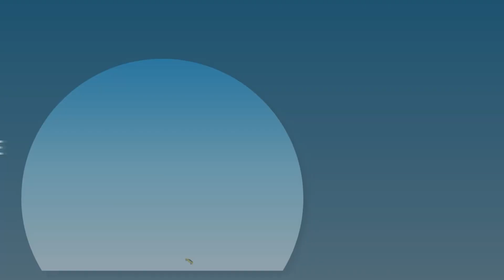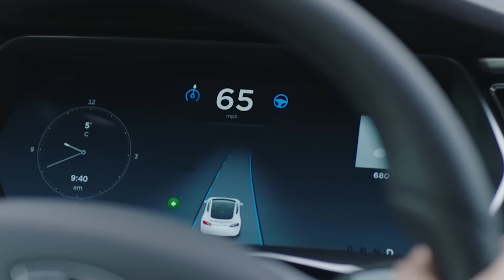Why Tesla's Will Eventually be EVERYWHERE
Tesla will be in every corner of the world, eventually.

So get your notes/popcorn ready because this is about to get interesting!